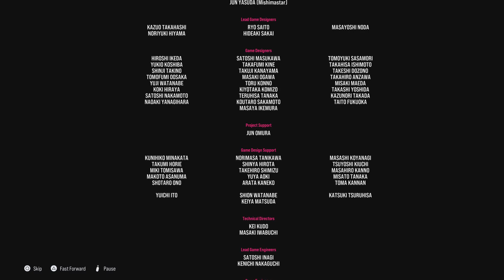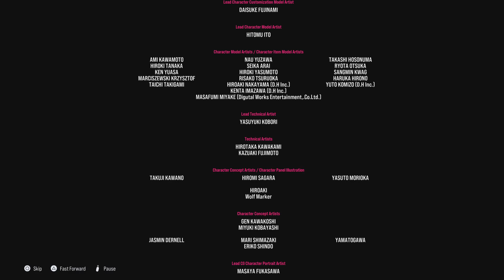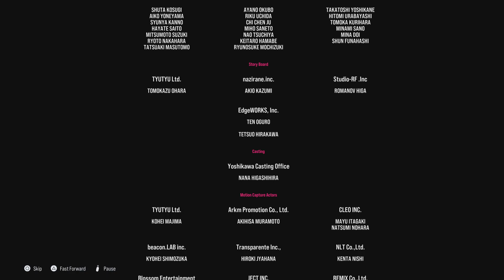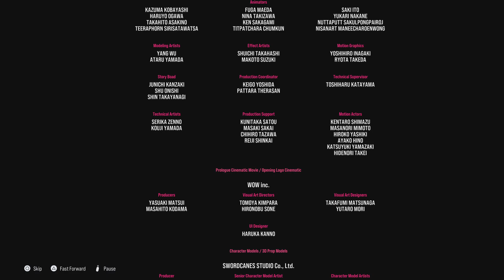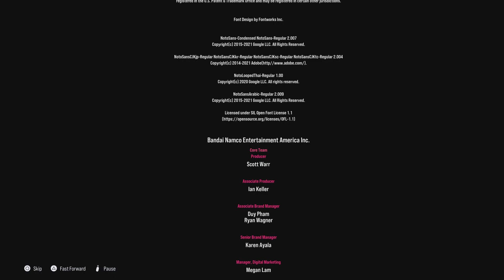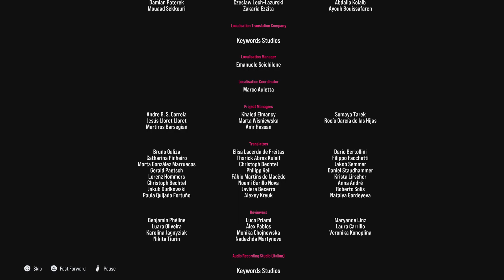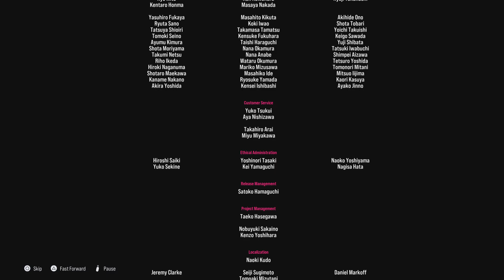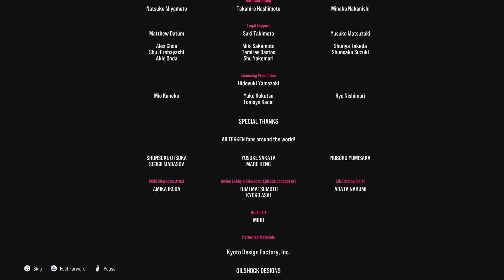TEKKEN 8 Chapter 15 Strength and Conviction